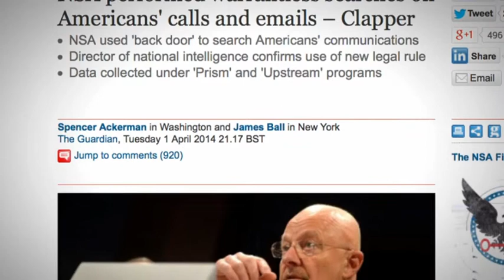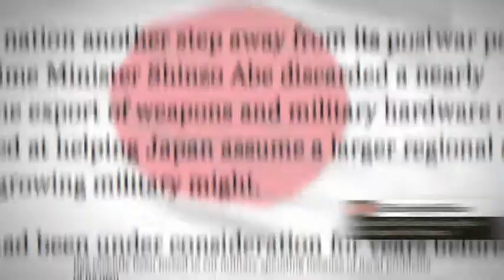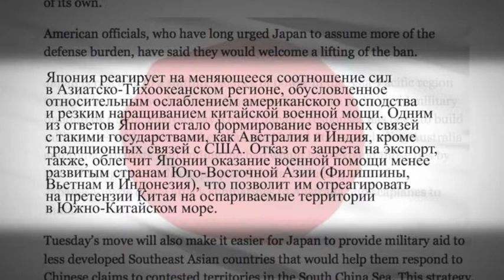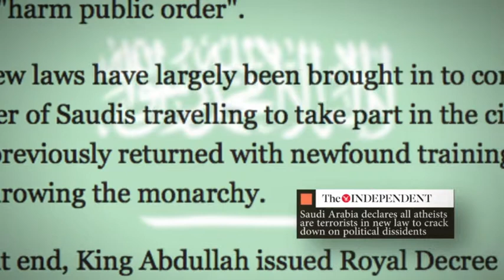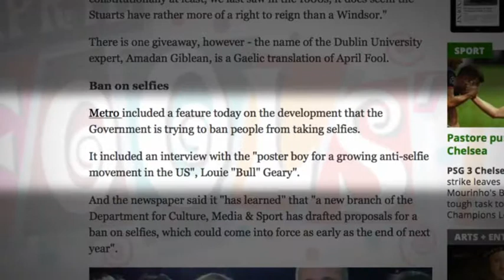Между строк. Выпуск от 04.04.14